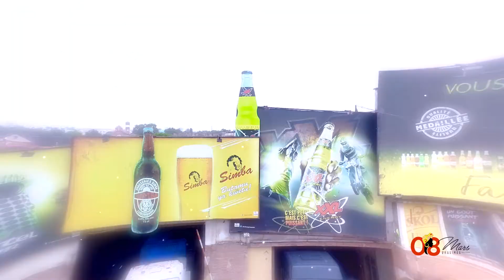Mars​​ Clarisse Kaj - Resp. Système RH | BRASIMBA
Elles sont plusieurs ces femmes qui se démarquent par leurs compétences et Leadership​. A l'occasion de la JournéeInternationaleDesFemmes​ découvrez en ce mois de mars un échantillon représentatif de ces femmes qui participent chaque jour à la croissance de votre Brasserie.

Aujourd’hui nous rencontrerons Clarisse Kaj ! Sa carrière à la BRASIMBA débute en 2007. Clarisse est à la direction des ressources humaines et occupe le poste de responsable système RH.